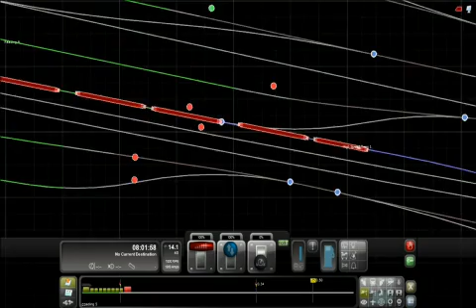Railworks 3 Train Simulator 2012 Class 43165 First Great Western To TWYFORD